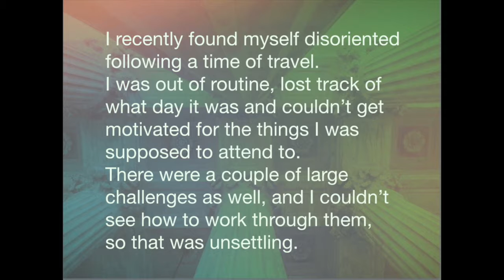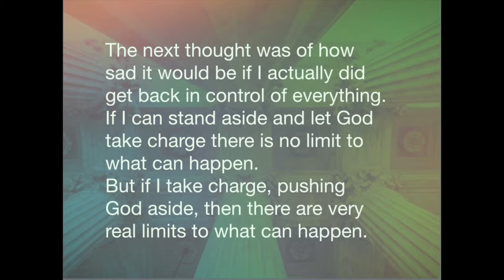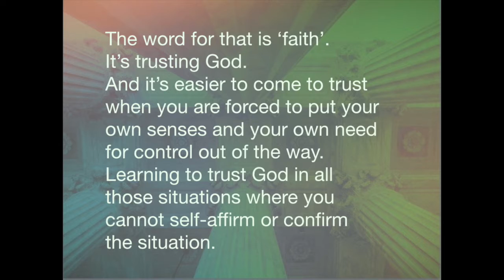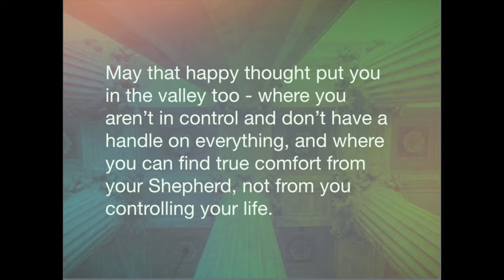Blessed By Limitation - Ideal for Bible Study, Church and Personal Devotion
I recently found myself disoriented following a time of travel. I was out of routine, lost track of what day it was and couldn’t get motivated for the things I was supposed to attend to. There were a couple of large challenges as well, and I couldn’t see how to work through them, so that was unsettling.
Then the thought came to me that this set of problems was my opportunity. We are supposed to rely on our Good Shepherd. We are supposed to trust God in everything. So all I had to do was trust God, letting go of my need to see what was going on around me.
The thought struck me that by letting go I could let God work through me, despite how I was feeling. Then God would get all the credit, because it would be Him at work.
The next thought was of how sad it would be if I actually did get back in control of everything. If I can stand aside and let God take charge there is no limit to what can happen. But if I take charge, pushing God aside, then there are very real limits to what can happen.
I thought of the Valley of the Shadow of Death that our Good Shepherd leads us through.“Though I walk through the valley of the shadow of death, I will fear no evil; For You are with me; Your rod and Your staff comfort me.” Psalm 23:4
I like to have things in control and to be able to see where I am going. I like the big picture and the reassurance of knowing how things work together. I like walking on a ridge or along a mountain trail, where you can see what’s ahead and what to expect.
But in the valley of the shadow you can’t see anything much at all. You don’t know what’s ahead or how things are likely to work out. That’s when you are truly relying on the shepherd and finding your comfort in Him and the assurance He knows what’s going on.
So, I had to abandon my need for reassurance, and find my assurance in the truth that God is in control, despite my blindness to what is going on or how things are going to work out.
The word for that is ‘faith’. It’s trusting God. And it’s easier to come to trust when you are forced to put your own senses and your own need for control out of the way. Learning to trust God in all those situations where you cannot self-affirm or confirm the situation.
In the valley you can’t see what’s around like you can on a ridge or mountain top - so you can’t convince yourself that all is OK, you simply have to trust the shepherd.
Here is the note I wrote in my diary when this came to me:
My problem is my opportunity. I am in the valley and totally reliant on my shepherd, having to give up all hope of achieving things in my own capacity, so, I am blessed to be able to really rely on Him. This happy thought ministered to me and helped me stop being concerned about my malaise, recognising that if anything wonderful happens in my ministry this week God deserves the credit. If anything good comes out of me in anything else I am doing - God deserves the credit. That thought brought a turnaround for me.
May that happy thought put you in the valley too - where you aren’t in control and don’t have a handle on everything, and where you can find true comfort from your Shepherd, not from you controlling your life.